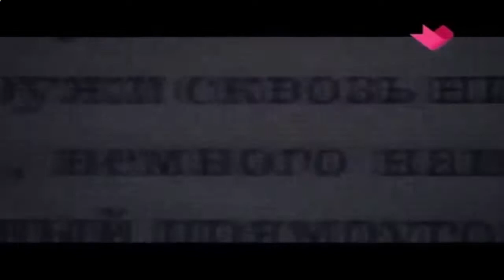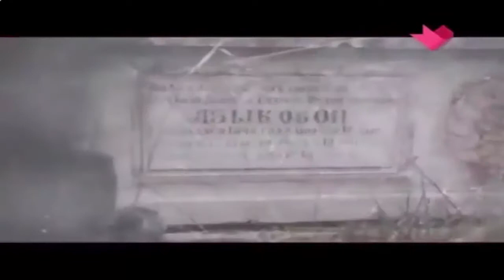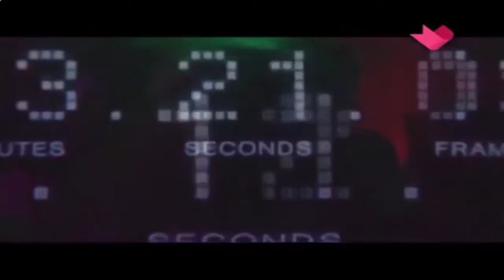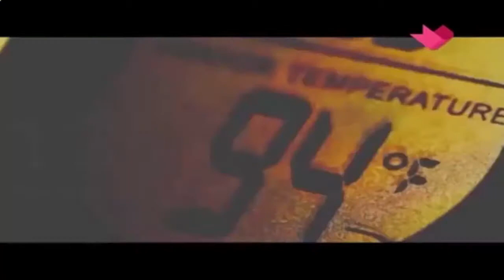Тайны мира СЕНСАЦИЯ МИРОВОГО МАСШТАБА ВАМПИРЫ СУЩЕСТВУЮТ?! Документальные фильмы 2016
О них пишут книги, снимают будоражащие воображение фильмы, музыканты посвящают им песни, а поэты стихи. Они боятся дневного света, креста и чеснока, питаются человеческой кровью, а убить их можно только осиновым колом, вбитым в сердце. Кто это? Конечно, вампиры! Никакая другая нечисть не вызывает у людей столько интереса, как эти жуткие кровососы.
Кто такие вампиры – мифические персонажи или реальные существа, живущие рядом с нами? Какие вампиры страшнее – те, которые сосут кровь, или те, которые питаются вашей энергией и жизненными силами? Как не стать их жертвой?
Если узнали что то новое для себя, то не молчите и пишите об этом, ставьте палец вверх.

СМОТРЕТЬ ОНЛАЙН. 2016.